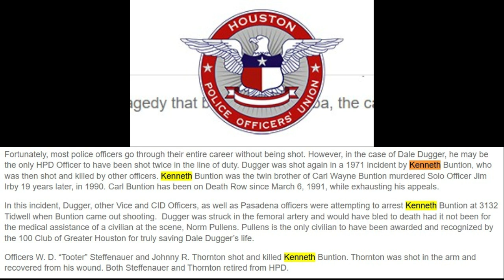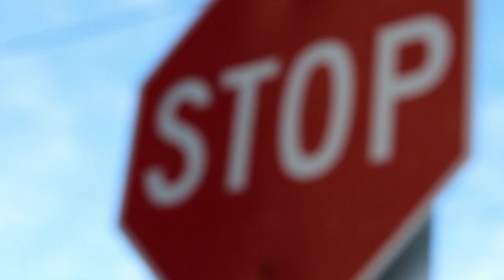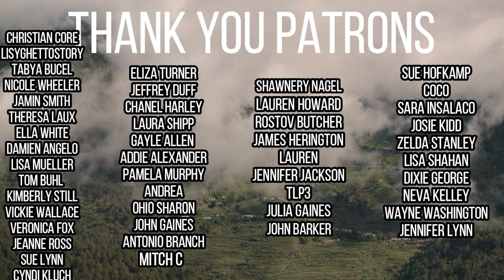Carl Buntion Sentenced to DEATH FOR KILLING A POLICE OFFICER-Death Row Executions-ep 96-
HELLO EVERYONE!! this channel does not condone committing any crimes that will land you in prison or on death row.
Today's story is on Carl Wayne Buntion who was sentenced to Become a member on my channel for perks.
Carl committed 13 felonies before one day he was pulled over for a regular traffic stop. His friend was driving and he was in the passenger seat. Carl hated police because his twin brother kenneth was killed in a shootout with HPD. Carl escalated the situation by killing officer irby. He tried to flee the scene and pulled his gun out on multiple innocent civilians but he was finally caught. He was sentenced to death but after 22 yrs on death row, he was granted a retrial. The retrial was due to the jury not hearing info about his childhood. Carl was eventually sentenced to death for the second time. He is scheduled to be executed this year.